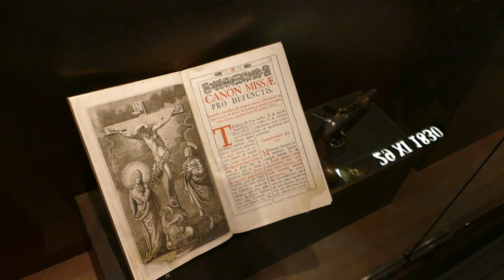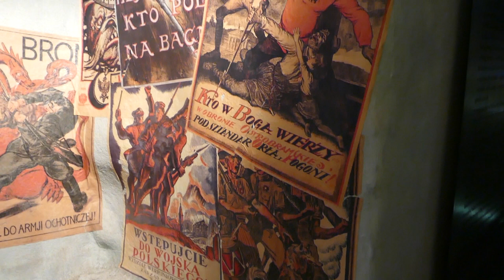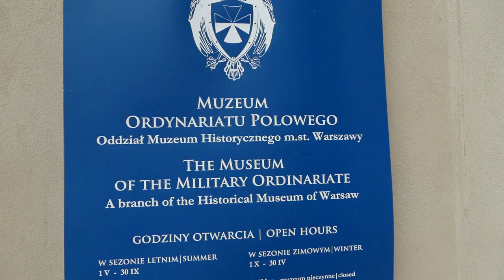Muzeum Ordynariatu Polowego Wojska Polskiego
Muzeum Ordynariatu Polowego – jeden z oddziałów Muzeum Warszawy, znajdujący się w podziemiach katedry polowej Wojska Polskiego przy ul. Długiej 13/15 w Warszawie. Ekspozycja poświęcona jest przedstawieniu historii katolickiego duszpasterstwa wojskowego od chrztu Polski aż do czasów współczesnych. W zbiorach Muzeum Ordynariatu Polowego znajdują się m.in: ołtarze polowe, mundury, paramenty liturgiczne, dokumenty, fotografie, rzemiosło artystyczne.